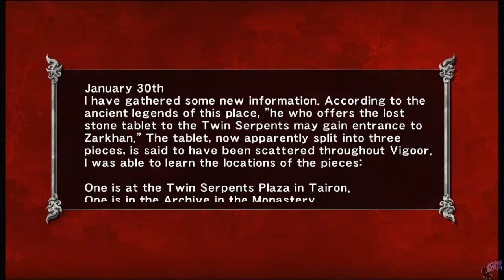Ninja Gaiden: Sigma (Part 12)